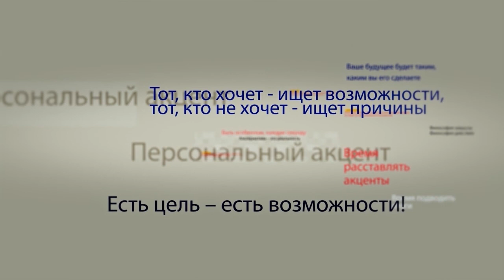Анатолий Прохницкий, Татьяна Бодун и Виталий Кононов в программе "Персональный акцент"